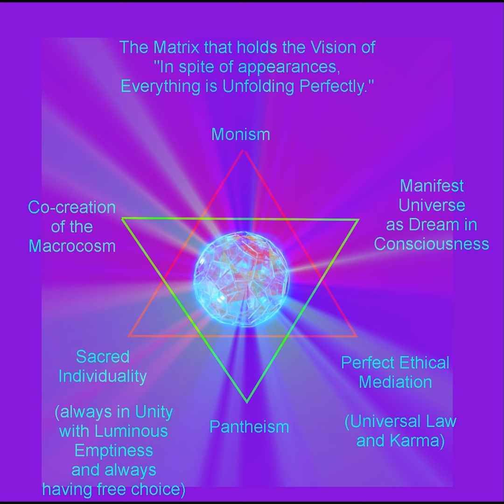Initiation into "Everything is Unfolding Perfectly"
I have been sharing that I would do some talk throughs of the meditation process and give some oral instructions.  This podcast with a visualization is part of this.  The crystal geometry at the center of the diagram is not an accident or an ornament.  It, like the Cintamani Crystal in the Termas of Padmasambhava, is meant to help catalyze a deeper understanding of what is shared, so that the hidden energy transmission below and within the words is felt.  We do not always know what inner hindrances to understanding are present within us.  The crystal geometry, being part of sacred geometry, and embodying a wisdom energy and a wisdom presence, is meant to enter in through the music and soften any resistant structures, that want to argue with and confuse the subtle intuitions that are meant to be delivered from person to person, from heart to heart, in the sharing, especially when you bring your mind's thinking into a silent, humble, and receptive silence, and do circular breathing (removing pauses between inhale and exhale, creating a feeling of continuous breathing, inhale receiving and expanding, and exhale relaxing, letting go, allowing, and gently contracting back to the original position, focusing on deeply, nonverbally, and peacefully relaxing and letting go with each exhale).  There is no need to try and grasp anything that is being said, but to simply listen and gently let understanding arise.  Let, if possible, the talk become a meditation, in and of itself.  Blessings.

In my own life, I found that when I entered into "Rigpa", calm abiding in luminous empty presence, resting in our original state of unity with universal consciousness, letting go of all sense of duality and struggle, I always had the feeling that everything was unfolding perfectly.  Sometimes the wisdom aspect of this experience would "penetrate through" the news, fill in the missing details, correct the polarized misperceptions of all the struggling people caught in the dualistic struggle, see how everyone was reacting from to everyone from their limited, reactive, and distorted views, with people sometimes being very dogmatic and self righteous, locked into being right and proving the other person, party, or group wrong, whether by believed truth or justified subversive lies, and wanting to solve the problem by eliminating the other, then a transcendental eagle view of what was happening would arise.  This would also be a mountaintop view, an enlightened understanding.  From this higher vision, one would see "complexio oppositiva" (Cusa) and see how everyone is where they were meant to be, where they have chosen to be, given there history of karmaic choices, and can choose, in the next moment to be somewhere else, and set in motion a new set of decisions in a new direction.

It is hard to explain the rich detail of what arises.  It is a boosted state where more of our native intelligence is available to us, beyond our ego view which is contracted into a small identity consciousness based on illusory separateness from the field of unity.  The detail of thousands of possible future time paths running side by side each other and all resolving into the feeling that everything is, indeed, unfolding perfectly.  There is a clarity, too, that this awareness of perfection joins the unfoldment of what is ends up changing what is in a subtle positive way.  Our bodies relax, because if it were unfolding imperfectly, we would be inspired to make effort and do something to correct the unfoldment.  But because it is unfolding perfectly, we can relax and allow the process to unfold according to its own inner law, which is "very good" and emanates from our Source.  Our agreement with this perfect unfoldment changes the way we interpret and dream this unfoldment and therefore this perfection is mirrored back to us, and is reflected in our bodies turning into light.